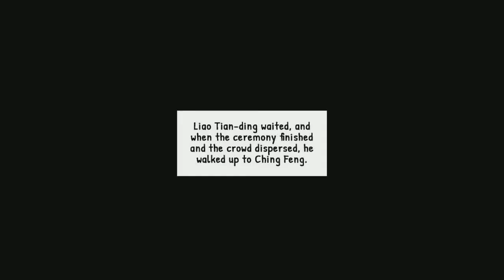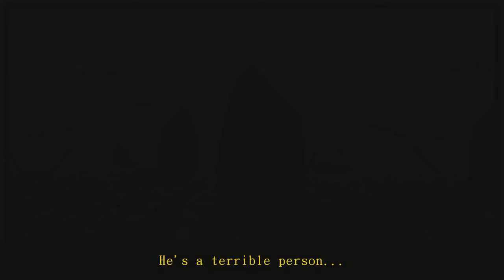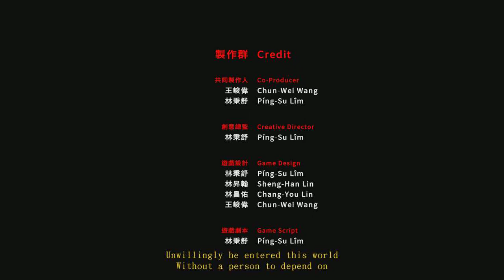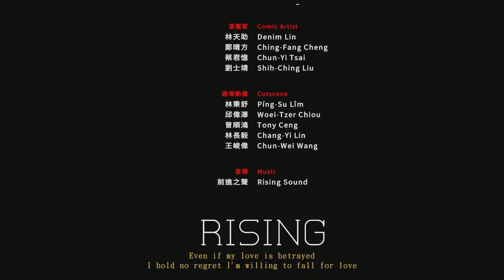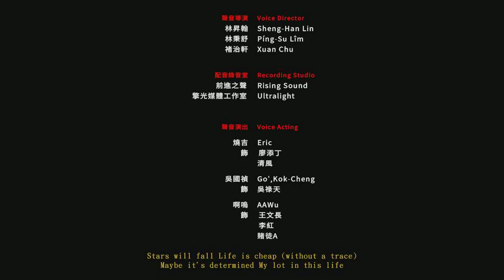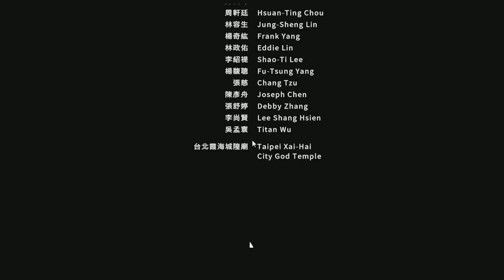The Legend of Tianding Playthrough (Robin Hood of Taiwan)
This is my Playthrough of The Legend of Tianding for PC with Live Commentary.